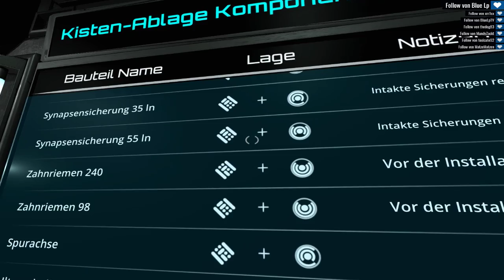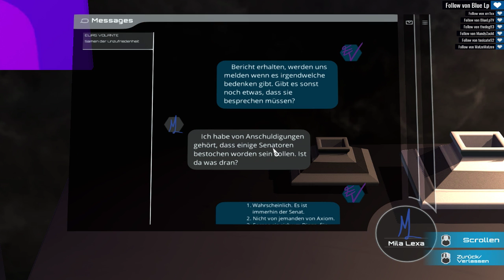The Station ( ͡ᵔ ͜ʖ ͡ᵔ ) Aus dem Livestream